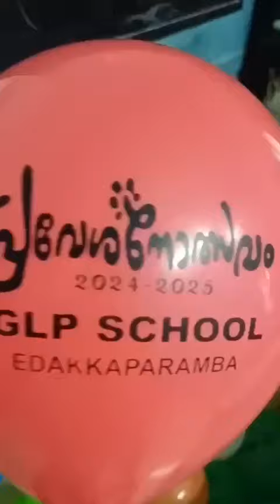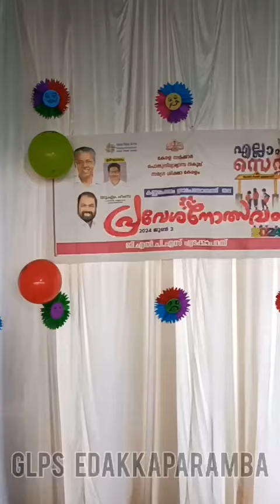ഞങ്ങളുടെ സ്കൂളിലെ പ്രവേശനോത്സവം ഒന്നു കണ്ടാലോ 😘😘😘school